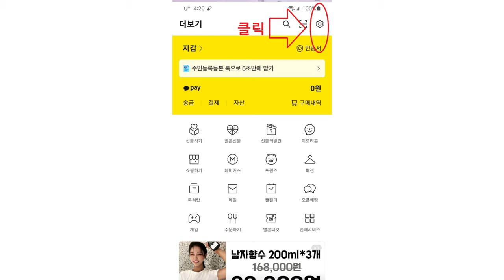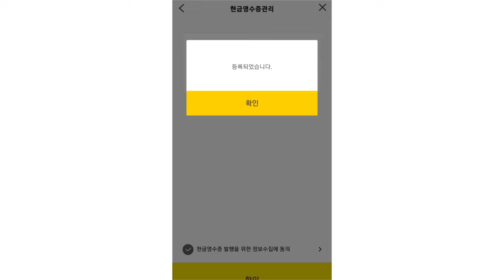카카오톡으로 현금영수증 발급받는 방법